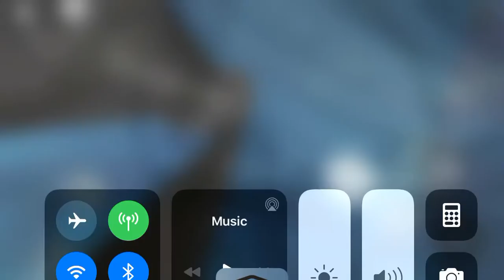The DEATH pt.1